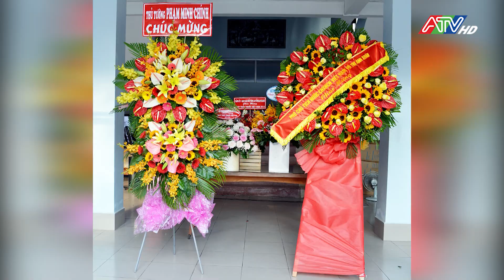Thủ tướng Chính phủ, Phó Chủ tịch nước gửi lẵng hoa chúc mừng ngành y tế An Giang | ATV Tin tức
Thủ tướng Chính phủ, Phó Chủ tịch nước gửi lẵng hoa chúc mừng ngày y tế An Giang